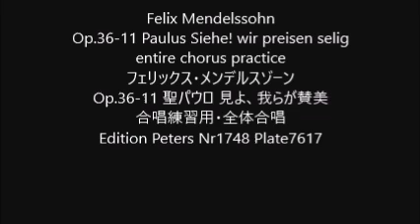Felix Mendelssohn Op.36-11 Paulus Siehe! wir preisen selig entire chorus practice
Felix Mendelssohn
Op.36-11 Paulus Siehe! wir preisen selig
Op.36-11 聖パウロ 見よ、我らが賛美